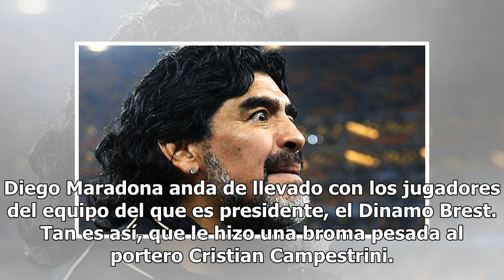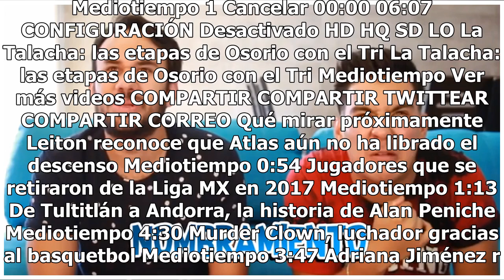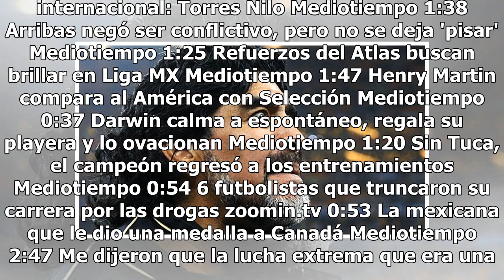Maradona hace llorar a uno de sus jugadores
Diego Maradona anda de llevado con los jugadores del equipo del que es presidente, el Dinamo Brest. Tan es así, que le hizo una broma pesada al portero Cristian Campestrini. El ex del Puebla contó a Radio WU que estaba muy emocionado por su nueva oportunidad y que un día se levantó con un mensaje de...